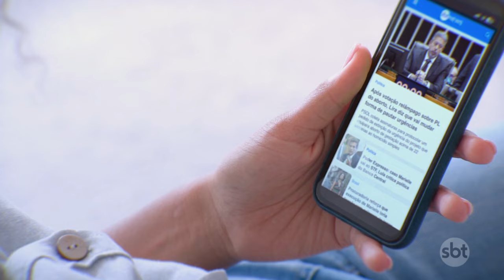Apagão global já causou o cancelamento de mais de 4 mil voos no mundo | SBT Brasil (19/07/24)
O número de voos cancelados no mundo até a tarde desta sexta-feira (19) já passa de 4 mil, segundo a empresa de rastreamento de voos FlightAware. De acordo com a plataforma, desses, 2.473 são somente voos que tem como origem e destino os Estados Unidos, país mais afetado pelo apagão cibernético global causado por uma atualização defeituosa da CrowdStrike no Windows.